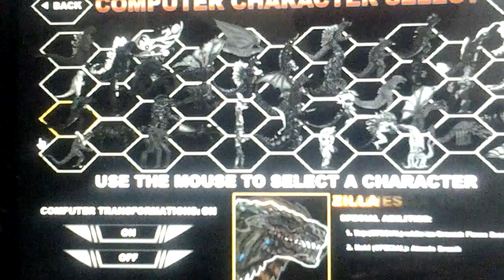1994 Godzilla vs Godzilla 1998 or AKA Zilla ep 2. Godzilla daikaiju battle royale.